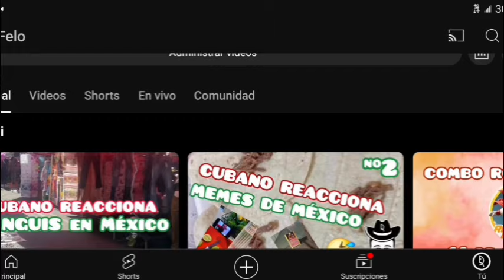Cubano reacciona a La bodeguita del medio en México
Espero que les guste el video es una reacción a imagenes de la bodeguita del medio en CDMX